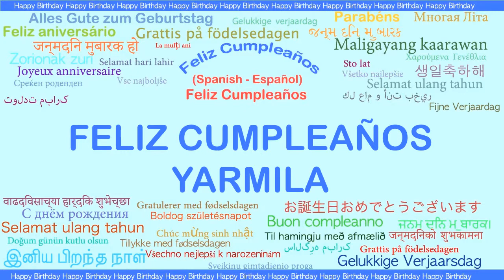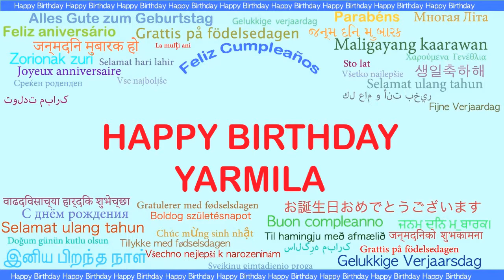Yarmila Languages Idiomas - Happy Birthday